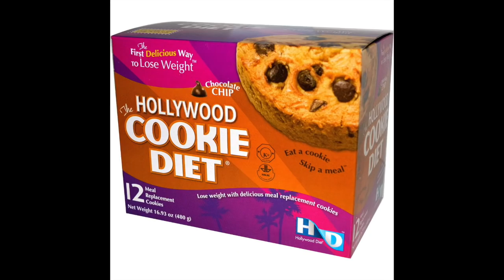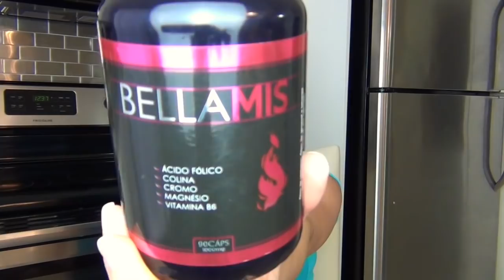❌CUIDADO! ❌ Alimentos RICOS EM GLÚTEN: proibidos na doença celíaca, Dieta Cetogênica e Low Carb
Preparei uma lista bem completa de todos os alimentos ricos em GLÚTEN (alguns talvez você nem imaginava) proibidos na doença celíaca, intolerância ou alergia ao glúten, dieta cetogênica e que devem ser reduzidos drasticamente na dieta Low Carb também.

Ao final do vídeo, como bônus, vou passar a dica de um suplemento que irá lhe ajudar a controlar fome, compulsão alimentar e mau-humor que uma dieta mais restrita sem glúten (e automaticamente reduzida em carboidratos) causará. Conheça o Bellamis!
💖Adquira o seu BELLAMIS hoje mesmo:
- Se você mora no Brasil, adquira o seu aqui (use o cupom gg10 para desconto)
- Se vc mora nos EUA, adquira o seu aqui (utilize o cupom GG10 ao final da compra para ganhar desconto)